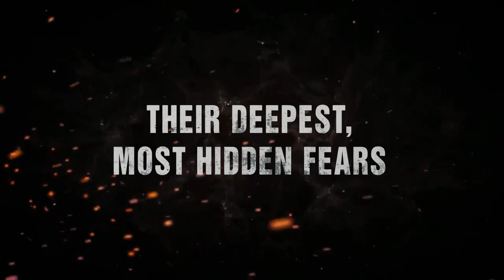DISORDERED MINDS | Spider-Man and Batman [ MCU / Gotham ] | Fan Trailer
Fan trailer based on comic book «Spider-man and Batman: Disordered minds»